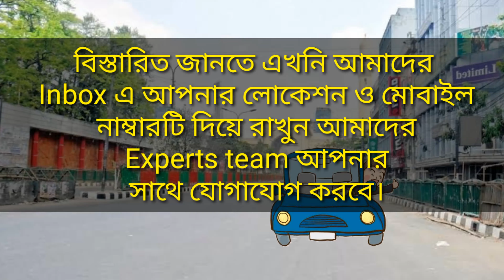ASIANLOCK VOICE TRACKER